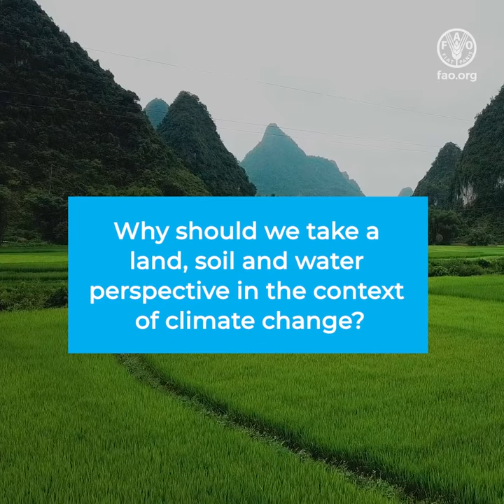Why should we take a land, soil and water perspective in the context of climate change?